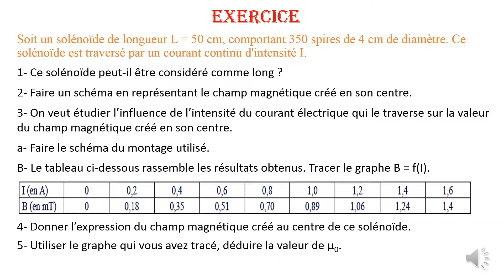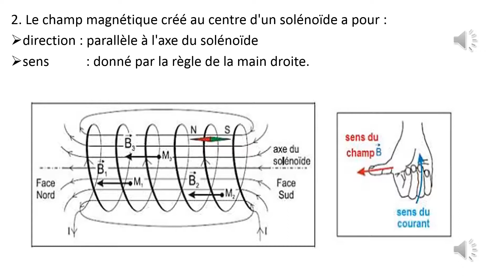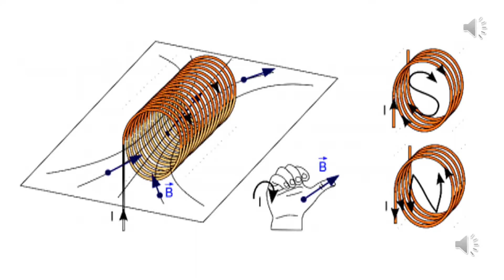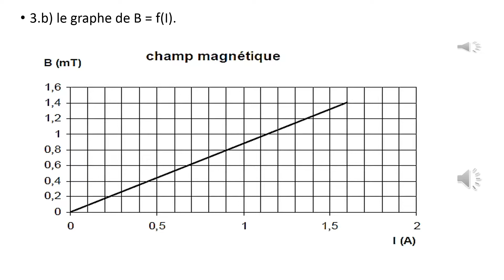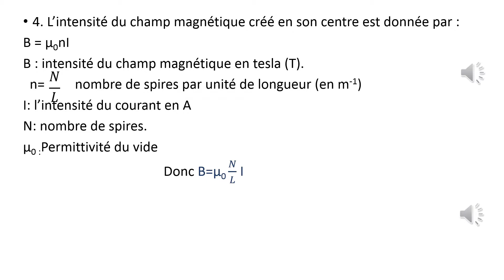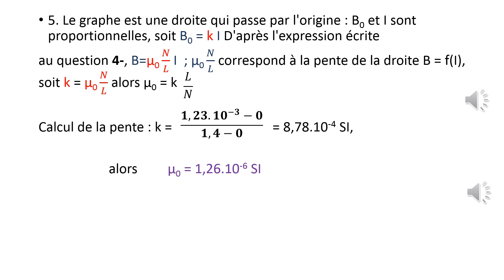الاولى بكالوريا : Exercice Champ Magnetique - الفيزياء والكيمياء - منصة التلميذ Tilmid TICE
شكرا لمشاهدتك فيديو بعنوان:  الاولى بكالوريا : Exercice Champ Magnetique - الفيزياء والكيمياء - منصة التلميذ Tilmid TICE